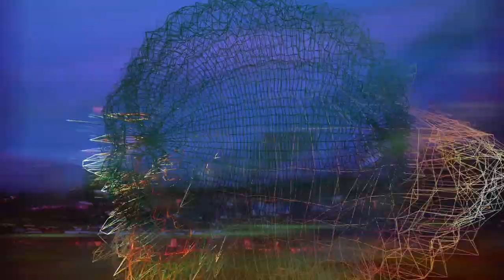Off Liceu - 1 juny 2018 (Peire / Giménez / Tordera)